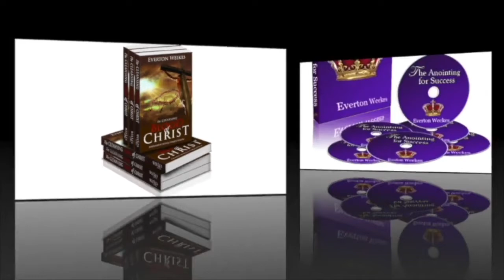June 28, 2020 The Display of the Bride - Apostle Everton Weekes